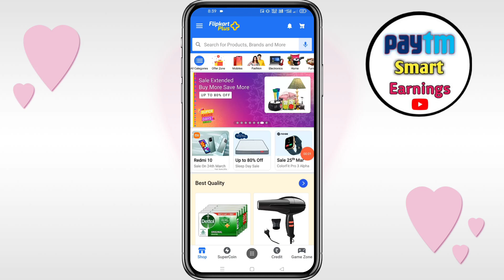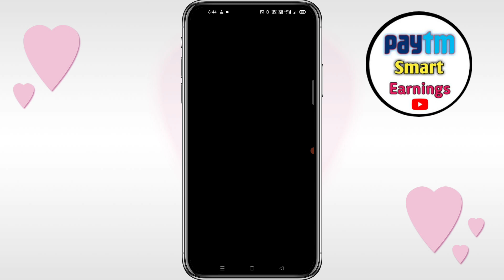Flipkart Vivo T1 Smartphone Finally Win | Flipkart Smartphone Win Kaise Kare | Vivo T1 5G Smartphone